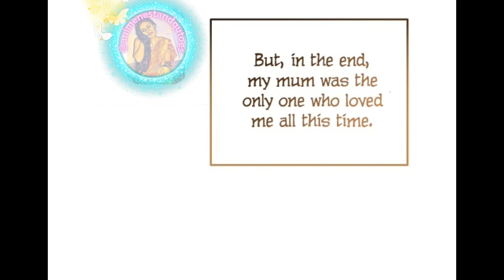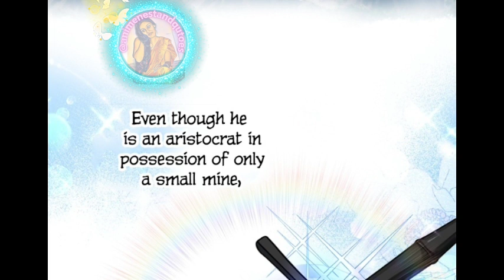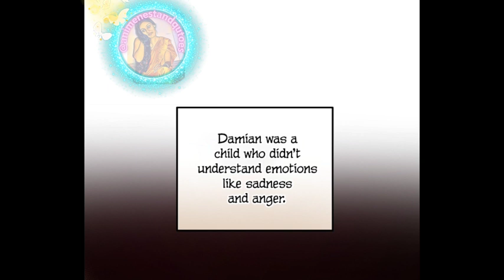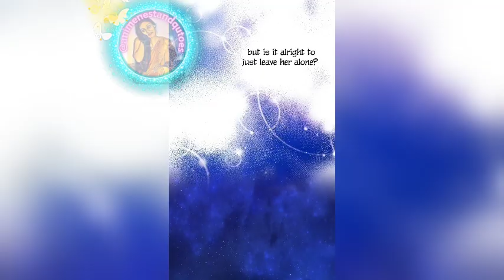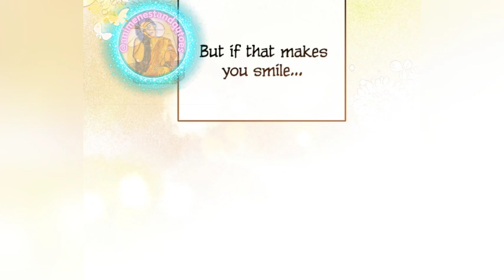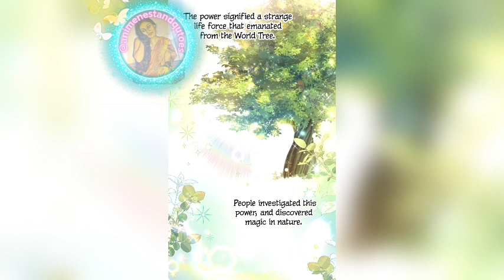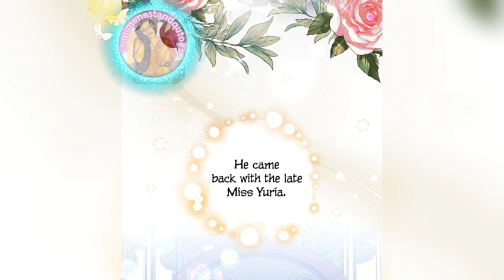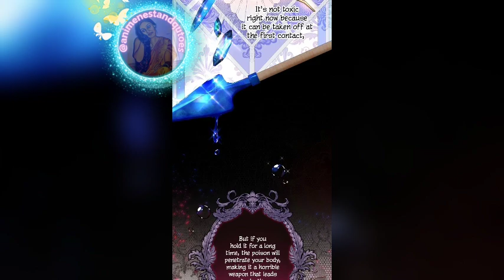adopted daughter in law (just read) 1-18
she's an adopted daughter of duke who adopted her for his son she will be his daughter in law , she came in this world accidently
She was possessed by the body of no. 1 villainess, who was terribly tormenting the man who entered the orphanage.

‘I thought I don’t need to be hooked up.’

…….But it’s salty to keep being beaten by bad-quality students, so I took care of it a little.

“That kid next to me. That kid is also adopted.”

“Are you going to be a foster daughter?”

“No. She’s going to be my daughter-in-law.”

……Then, I was adopted with Male Lead.

I Can’t do this? There’s a separate heroine!
credit :
 Author(s)

Chae Yoohwa
Artist(s)

cocorip
Genre(s)

Demon, Full color, Historical, Manhua, Romance, Shoujo, Supernatural
Type
 Manhua